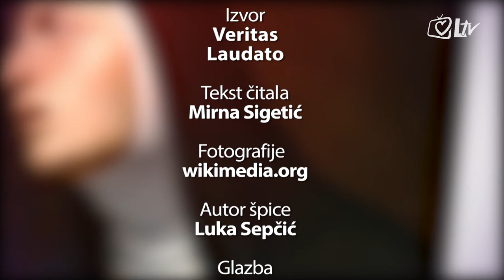Katolički kalendar 16.10.2016. - Sveta Marija Margareta Alacoque